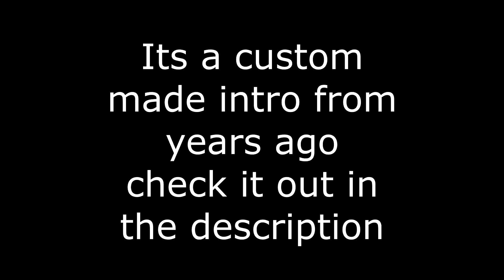A TURTLE? | Minecraft Survival Let's play | Episode 2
Today we do some exploring and find a wonderful turtle!!